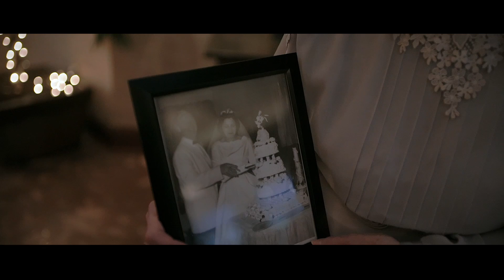Travis + Kaitlin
These two are so in love! We loved capturing their special day. Congratulations to Travis (Sauce) and Kaitlin. We wish you guys many more.

Video captured, edited & colored by: Dearly Beloved - Weddings
Song by: Song Freedom